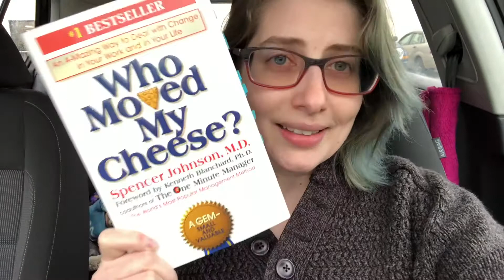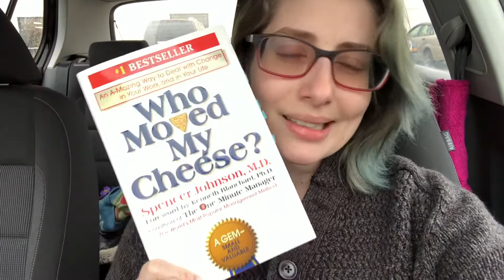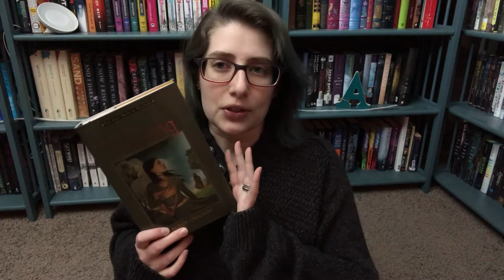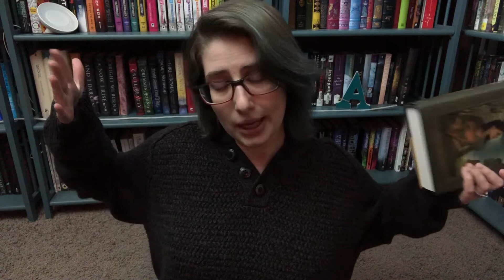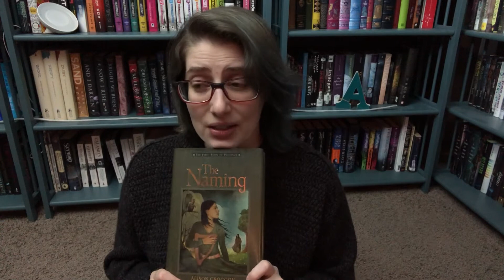Read-O-Rama Read-A-Thon (Round 12) | Day Six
Round 12 is HERE!

*Open until March 15th, 2019
1. International
3. Follow Read-O-Rama on Twitter
4. 13 years of age or older OR have parental permission

~*~ Challenges ~*~
- book from tbr with R A M A in title/author
- read a host book pick
- blind grab from your tbr
- most anticipated from tbr
- shortest book on your tbr
- a book you wanted the read last year

~*~ Music ~*~
TITLE: Dreams

Send Stuff?

Stalk Me?